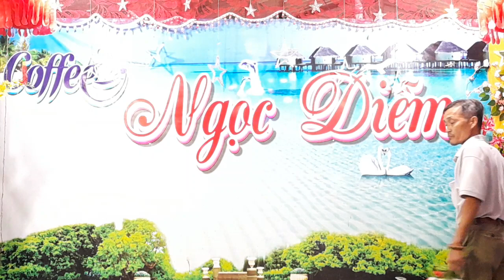Ba Hận tb Ca Khúc Đoạn Cuối Tình Yêu 25 12 2023